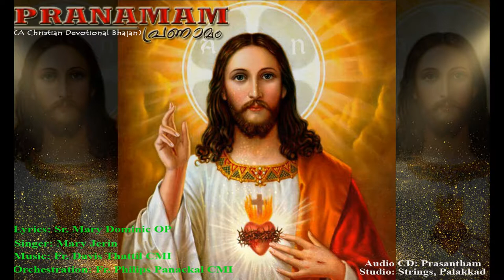Pranamam, a christian devotional bhajan movie movie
Pranamam, A Malayalam Christian Devotional Bhajan
Lyrics: Sr. Mary Dominic OP
Singer: Mary Jerin
Orchestration: Fr. Philips Panackal CMI
Audio CD: PRASANTHAM
Studio: Strings, Palakkad